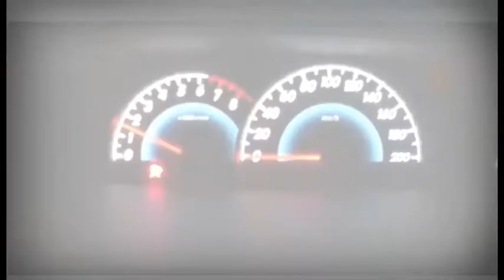Racing School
คอร์สเจ๋งๆ แบบนี้ มาลุ้นเรียนฟรีกัน! เพียงเดือนละ 10 ที่นั่ง มูลค่ากว่า 30,000 บาท สนใจ? เพียงแวะเข้ามาที่ The Style by TOYOTA  เข้าฟรี 10 โมงเช้า – 2 ทุ่ม